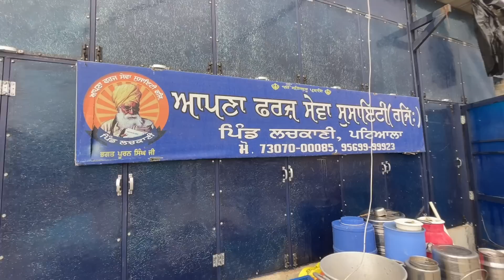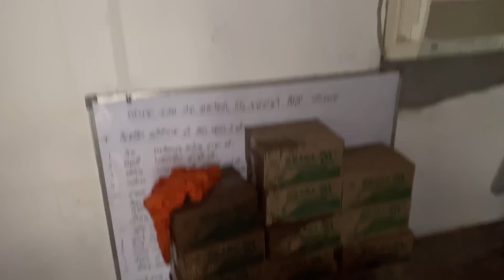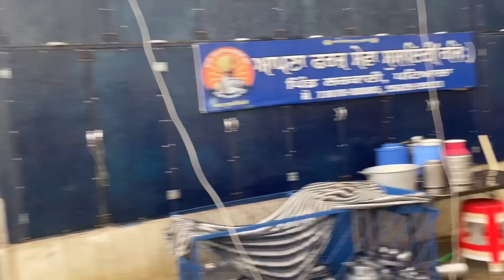ਨਰਕ ਤੋਂ ਸਵਰਗ ਤੱਕ ਦਾ ਸਫਰ । ਜਿੰਦਗੀ ਬਦਲ ਗਈ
🤗 Hope you all are doing great my youtube family members

It's has been long time we  connected each other .. now it's time to see new concept, concert or whatever you called ispirational video . In this video we tried  to express the condition of punjab people  , there ethics , morals . We hope you guys support  the humanity